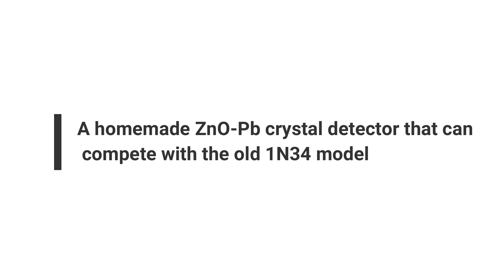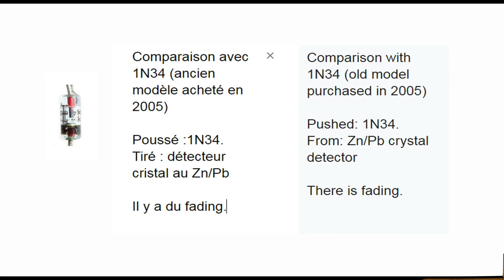Crystal radio .L'un des meilleurs détecteurs fait maison : le détecteur à cristal Zn0/Pb.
Me revoilà avec le Zinc et le chalumeau mais cette fois il ne s'agit plus de le faire brûler et créer une résistance négative mais de le faire fondre et oxyder pour faire un détecteur radio .C'est encore en suivant les expériences du site très informatif de Nyle Steiner. Le détecteur est très simple à construire et donne effectivement d'excellents résultats, comme le dit Nyle.

Très important
Pour réussir la préparation du cristal de ZnO il est indispensable de le dégraisser à l'isopropanol par exemple. Vous devez également bien poncer le laiton et les deux côtés du petit morceau de zinc et vous assurer qu'il est plat. Utilisez du papier de verre grain 220.
J'ai passé un après-midi à ne plus pouvoir refaire des échantillons corrects, j'ai essayé de nombreuses fois. Le zinc n’adhèrait plus au laiton et surtout s’oxydait très mal. Avec le dégraissage le résultat est à nouveau à nouveau  très bon à chaque fois, adhérence du zinc, aspect gris et un peu tourmenté de sa surface et très bonne réception.
Faire recherche : sparkbangbuzz